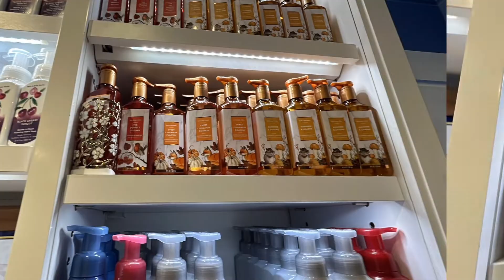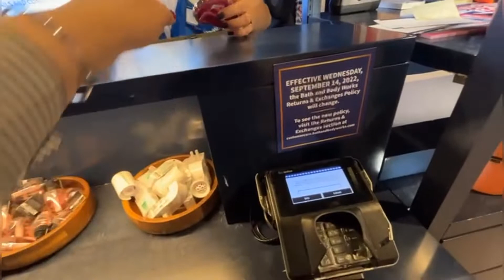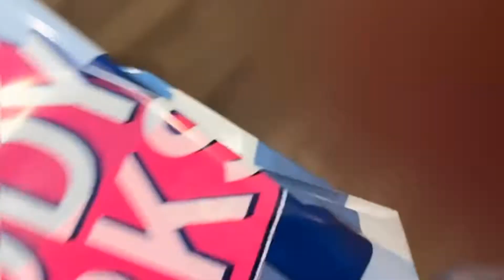Rating BATH & BODY WORKS FALL COLLECTION Shop with me, haul |Fragrance, Mists, Essential oils try 😀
.  .  Rating BATH & BODY WORKS FALL COLLECTION Shop with me haul |Fragrance, Mists, Essential oils let's try 😀